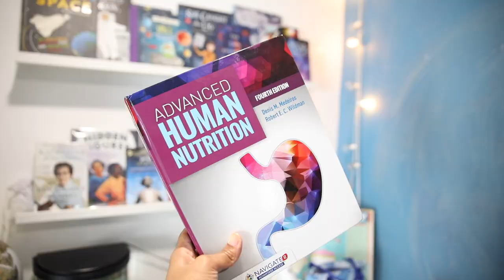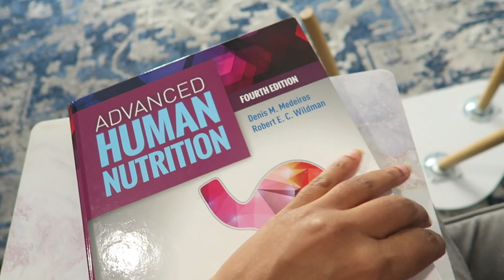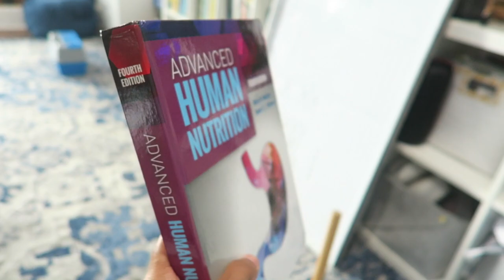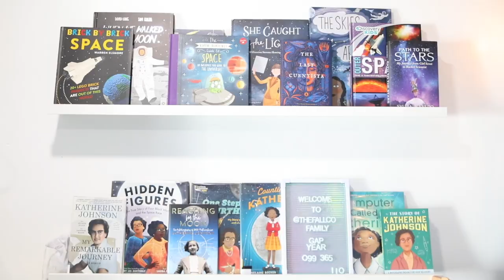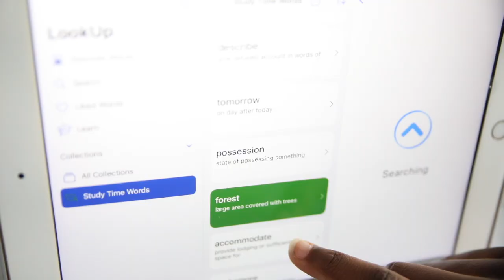THE BIG KID YEARS...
friends! so, my oldest has turned 13. 🤦🏾‍♀️… I officially have a teenager. what does that even mean?! chat with me in the comments as I share my thoughts.

AMAZON WISHLIST: